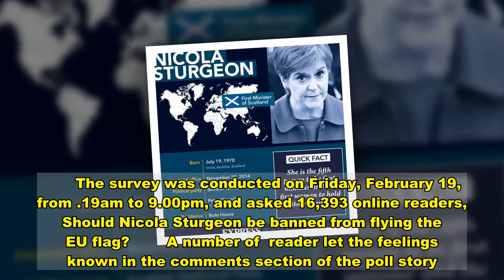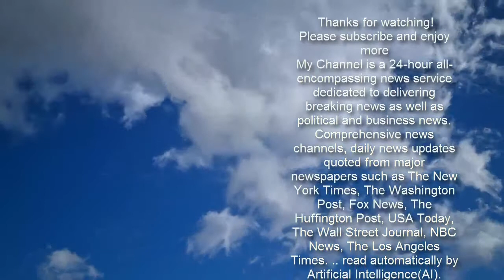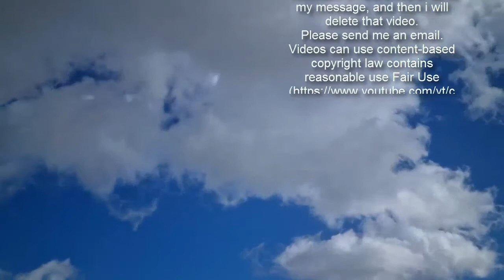‘Tear it down!’ Nicola Sturgeon should be BANNED from flying EU flag – poll finds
Sturgeon: Rejoining EU ‘won’t happen’ says June Mummery Sign up to receive our rundown of the day's  direct to your inbox  SUBSCRIBE   When you subscribe we will use the information you provide to send you these newsletters. Sometimes they'll include recommendations for other related newsletters or services we offer. Our Privacy Notice explains more about how we use your data, and your rights. You can unsubscribe at any time.    The instruction came via the Scottish Government’s 2021 flag flying guidance, which was approved by the First Minister, despite the UK having already left the EU in January. The EU flag is usually only been raised over buildings, including St Andrews House in Edinburgh, to celebrate Europe Day on May 9.       The survey was conducted on Friday, February 19, from .19am to 9.00pm, and asked 16,393 online readers, Should Nicola Sturgeon be banned from flying the EU flag?        A number of  reader let the feelings known in the comments section of the poll story.     Trending    A third added: “There is absolutely no justification for flying another country’s or political organisation’s flag in juxtaposition to the Union flag in any component part of the UK, unless mandated as a mark of respect on a state occasion.”  Meanwhile, a fourth said: “We are the UK. We shouldn't be flying any flags of organisation's of which we are not a member. It's ludicrous what the SNP is trying to achieve."  Leading politicians in Scotland have also condemned the SNP plans.  Scottish Conservative constitution spokesman, Dean Lockhart, said: “The UK has left the EU, so Nicola Sturgeon's personal decision to order the flying of the EU flag on Scottish government buildings makes no sense.